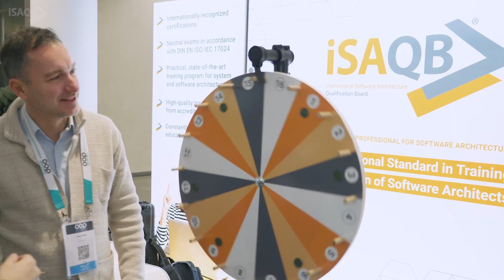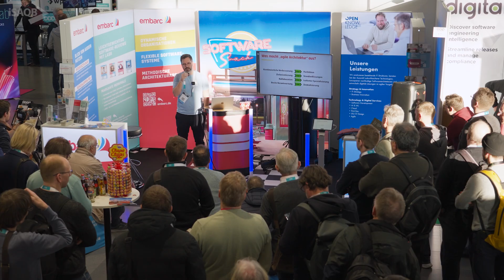The Pulse of Software Architecture – Reporting from OOP Conference 2025 in Munich, Germany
🚀 Watch now for latest expert insights on the future of software architecture! In this video, we explore key challenges and solutions shaping the future of software architecture: How is the role of software architects changing? What strategies promote better collaboration in development teams? And what obstacles stand in the way of successful software architecture? At the oop Conference in munich, top industry experts discuss the evolving role of software architects, the importance of collaboration and decision-making, and how to bridge communication gaps in teams.

🔍 What you’ll learn:
✔ How software architects are shifting from decision-makers to facilitators
✔ Strategies for fostering better team collaboration and communication
✔ The impact of training and certification on modern software architecture

📌 Featuring exclusive interviews with:
✅ Andrew Harmel-Law (Tech Principal at ThoughtWorks)
The traditional software architect role is changing – architects are now facilitators, helping teams make architectural decisions collaboratively.
Key takeaway: Fast and iterative decision-making (“fast and wrong is better than slow and correct”) leads to better software outcomes.

✅ Stefan Toth (iSAQB member, CEO & Co-Founder of Embarc)
Describes his work as Curator for iSAQB certification curricula of CPSA Advanced Level Modules AGILA and ARCEVAL and discusses its role in shaping the future of software architecture education.
Key takeaway: Collaboration and continuous learning are essential for modern software architects to stay relevant.

✅ Gien Verschatse (Consultant & Software Engineer, 8 Point Square)
Highlights the socio-technical gaps in organizations, including skill gaps, misalignment between business and IT, and ineffective communication.
Key takeaway: Collaborative modeling techniques (e.g., event storming, example mapping) can help teams align business goals with technical execution.
Join us at the iSAQB® Software Architecture Gathering 2025, from the 24th to the 27th of November 2025 in Berlin, Germany
Video Production by Johannes Klemt, @Kameramensch-Filmproduktion for iSAQB GmbH